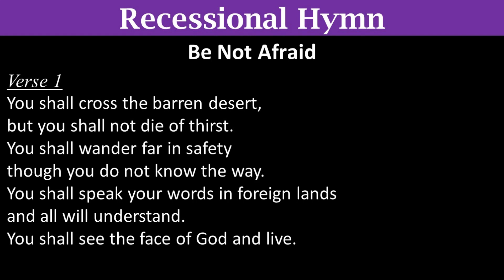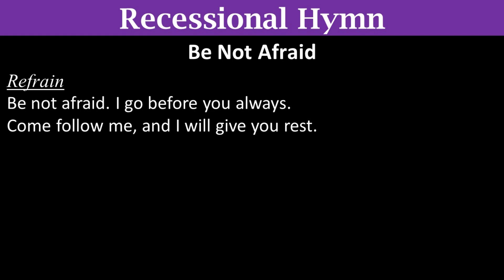Be Not Afraid - 5Mar2023 (New slide format - Purple)